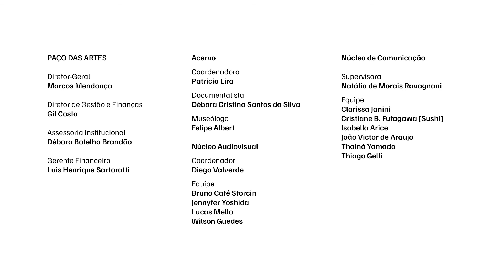Temporada de Projetos 2022 | Helô Sanvoy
A ambiguidade do título do projeto artístico "Parabrigar", presente na exposição Temporada de Projetos 2022, de Helô Sanvoy, remete ao desejo de confronto e de abrigo em uma sociedade oscilante entre a ruína e a construção. Os trabalhos – que lidam com a visualidade dos materiais e suas reverberações simbólicas quando consideradas suas origens e usos – são compostos por cacos de vidro temperado, utilizados geralmente em portas de bancos, vitrines de lojas, fachadas de prédios comerciais e instituições públicas, combinados com outros provenientes, em sua maioria, de demolições, além de chumbo, couro e alumínio.

Helô Sanvoy (Goiânia, GO, 1985) é mestrando pela ECA USP e licenciado pela Faculdade de Artes Visuais da Universidade Federal de Goiás. É membro do coletivo de performance Grupo EmpreZa desde 2011. Busca, em sua pesquisa, a experimentação e junção de materiais diversos, como também a experimentação de processos, linguagens e suportes. Realizou exposições individuais no Museu de Arte Contemporânea de Goiás (Goiânia, GO, 2014), na Casa da Cultura da América Latina da UnB (Distrito Federal, 2014), na Referência Galeria de Arte (Distrito Federal, 2018) e na Andrea Rehder Arte Contemporânea (São Paulo, SP, 2017, 2018 e 2020). Foi selecionado para o 30° Programa de Exposições do CCSP (São Paulo, SP, 2020). Participou de exposições como: Bienal do Mercosul (Rio Grande do Sul, 2020), Zona de perigo (Paraná e Pernambuco, 2016) e Imagens que não se conformam (Rio de Janeiro, 2021). Vive em São Paulo.